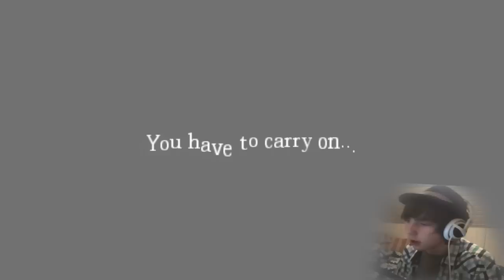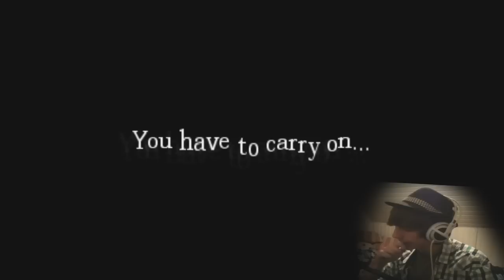LMH GAMING - Amnesia (gyser) Staying Alive (AWESOME EDITION)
Awesome Amnesia map :D! Og denne gang spiller jeg alene..

INTRO MUSIK FRA/INTRO MUSIC BY: "KeepOnRockingBrony"!

▼▼▼ SPÆNDENDE INFO ▼▼▼

Facebook ♥ Lasse Vestergaard
Snapchat ♥ LasseMedHat